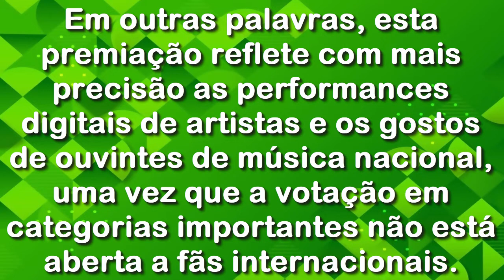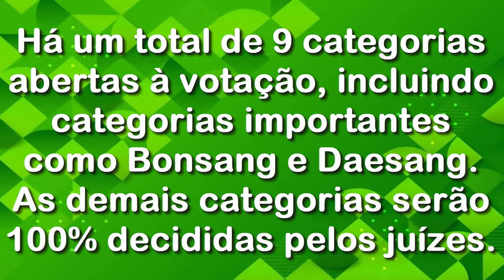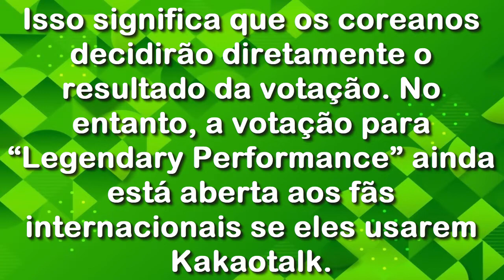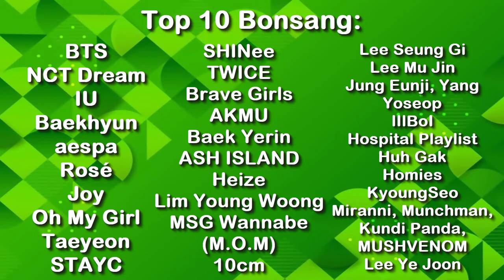Melon Music Awards 2021 Indicados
Quem você gostaria que ganhasse um prêmio no MMA 2021??? Deixem aqui nos comentários!!!